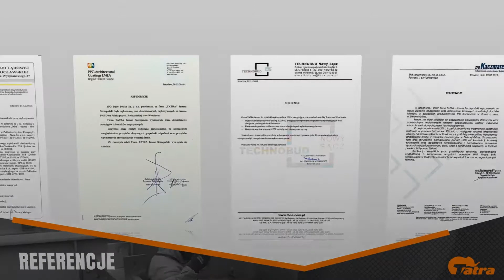Piaskowanie Wrocław Tatra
Tatra to firma, która ma za sobą ponad 25 lat działalności. Doświadczenie oraz profesjonalizm to nasze atuty. Siedzibą firmy jest Wrocław.

Specjalizujemy się w piaskowaniu oraz malowaniu konstrukcji stalowych, a także pracach alpinistycznych. Nasze usługi obejmują różnorodne obiekty takie, jak konstrukcje hal, maszty, mosty, wiadukty, zbiorniki stalowe i żelbetowe, kominy, elementy konstrukcji stalowych oraz obiekty żelbetowe i blachownicowe. Piaskujemy również maszyny przemysłowe, kamień, fasady i okładziny ceramiczne. Wykonujemy malowanie antykorozyjne,
ogniochronne farbami pęczniejącymi i
renowacyjne. Do naszych usług należy również mycie i czyszczenie hydrodynamiczne.

Doświadczona kadra pracowników oraz specjalistyczny sprzęt pozwalają nam rzetelnie i terminowo realizować zlecenia. Mamy za sobą już setki z powodzeniem wykonanych zadań, także na dużych obiektach.

Zapraszamy do kontaktu, współpracy i na naszą stronę po więcej informacji